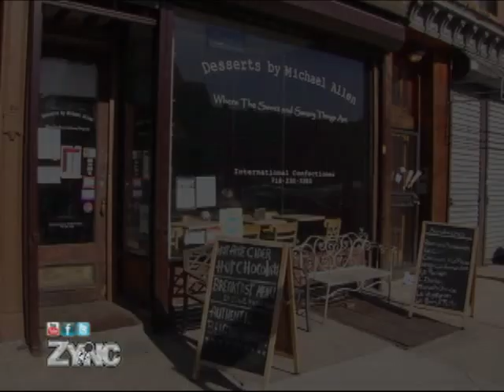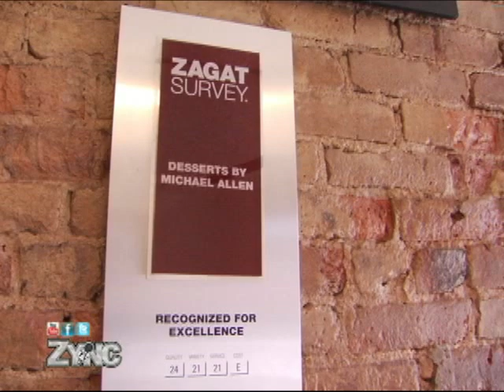PAMPERING & SAVORY SWEETS - Valentine's & Beyond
Pampering for you and your loved ones.  Le Chateau de Frenche Day Spa and Private Tea Room.  Also sweet and savory Desserts by Michael Allen.  Ideas and services that you can enjoy year-round.  ZYNC TV - Catchcha Fyah.